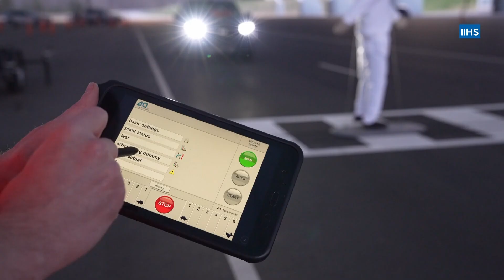Study tests how well cars' automatic emergency brakes work at night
At a testing site for the Insurance Institute for Highway Safety (IIHS), engineers are paying close attention to see how well Automatic Emergency Braking (AEB) systems work when it comes to spotting someone trying to cross the street.

“Fatal pedestrian crashes mostly occur at night, and there's technology in new vehicles that detects and automatically applies and brakes if you're going to potentially hit a pedestrian. We know this technology does well during the day,” David Kidd with the IIHS said.

But what about at night? IIHS tested three different 2023 cars: a Honda CRV, a Mazda CX5 and a Subaru Forester.

“We had three vehicles that we tested as they approached a pedestrian across the road with different types of clothing, and for two of those vehicles, they didn't respond at all when that pedestrian was wearing reflective strips on the joints and on the limbs, kind of like what you would see with construction workers or emergency personnel,” Kidd said. “We also saw that one of those vehicles didn't respond at all when the pedestrian was wearing a retro-reflective jacket.”

A retro-reflective jacket is what we see our construction workers, law enforcement and emergency personnel wearing while out at dark.

“That similar type of pattern that two of the three vehicles that technology that detects pedestrians, didn't respond at all,” Kidd added.